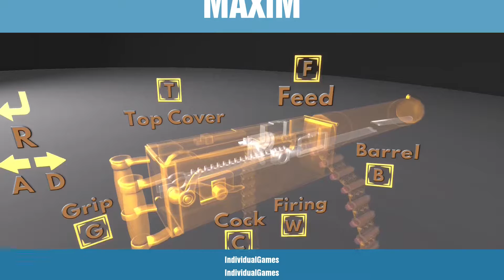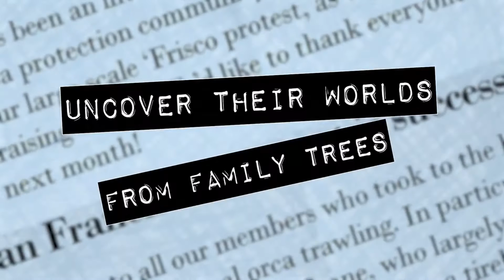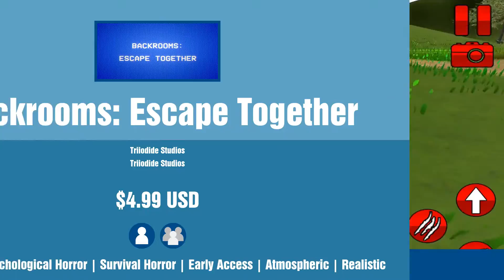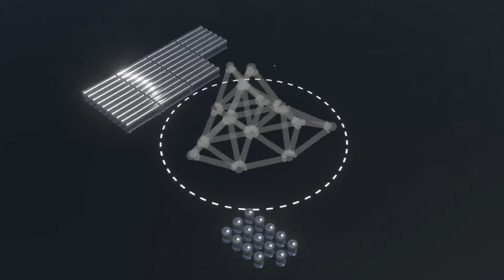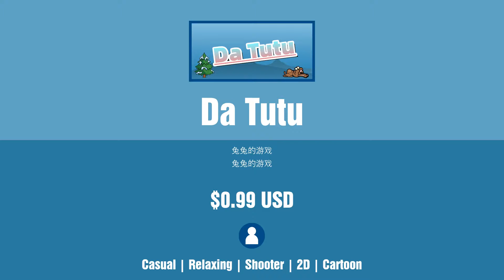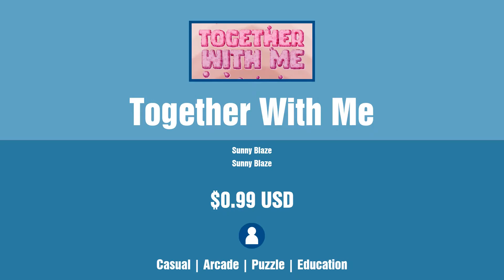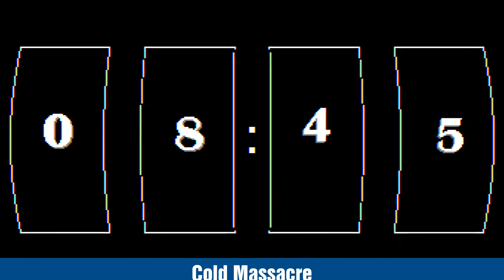New Steam Games - Tuesday October 18 2022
Links to games and timestamps:
0:00 Intro
0:04 Crash Bandicoot™ 4: It’s About Time
0:24 Deadlink
0:44 MAXIM
1:04 Oathbreakers
1:24 Nitro Kid
1:44 Lucy Dreaming
2:04 13 Steps
2:24 Jennifer Wilde: Unlikely Revolutionaries
2:44 Blaze in Space: Beat a-Maze
3:04 Slot Shots Pinball Collection
3:24 Riley & Rochelle
3:44 Spectator
4:04 Thread
4:24 Right and Down
4:44 Coin Blitz
5:04 Amberial Dreams
5:24 Voxella
5:44 Retrowave Rider
6:04 Backrooms: Escape Together
6:24 Lion King Simulator
6:44 Tiny Solar System
7:04 Woodland Empire
7:24 Klitorax
7:44 Are You Afraid of the Dark
8:04 Chiky Poky
8:24 Magnetic Structures
8:44 VANQUISH
9:04 Cubelander
9:24 Da Tutu
9:44 Together With Me
10:04 MARVEL SNAP
10:24 Wolfskin's Curse
10:44 Hide & Crab
11:04 Cold Massacre
11:24 CrazyCaps
11:44 Monstir Iradicator
12:04 Ukraine War Stories
12:24 Outro

 - Cannot be shown on YouTube (usually mature content)